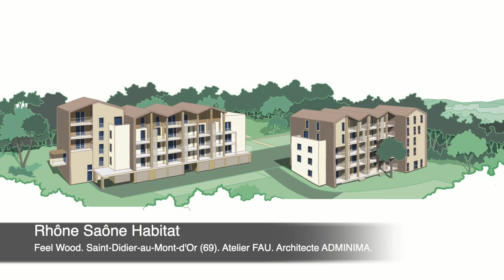Les Opérations Remarquables 2023